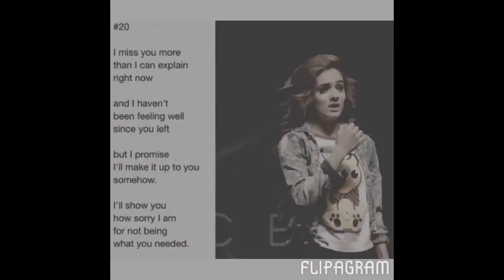Olivia "Chachi" Gonzales| Montage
This video was sent to me but I forget who sent it! Sorry but thank you so much for the video! So sweet!